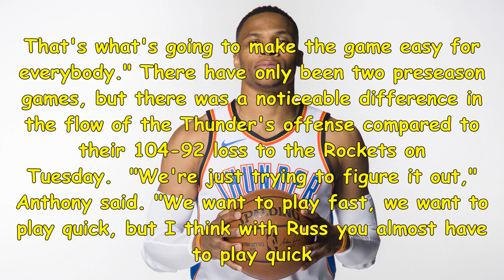Russell westbrook returns, sports new look for thunder offense